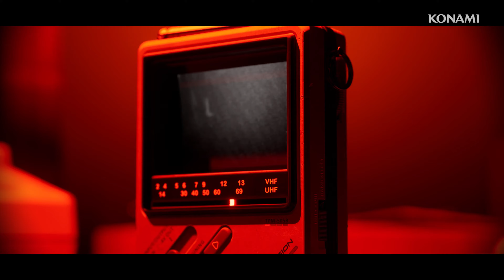SILENT HILL Townfall : l'intriguant jeu de Annapurna dévoilé 👀 Official Trailer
Annapurna dévoile son intriguant jeu Silent Hill avec un TRAILER !